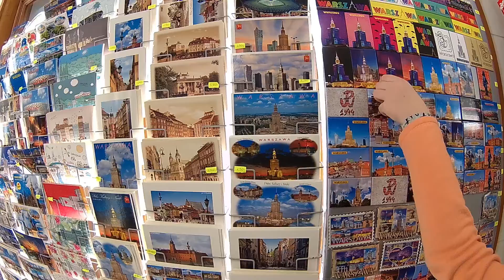Warszawa część 3 - Taras widokowy pałacu kultury oraz stare miasto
Krótki trzy dniowy wyjazd do Warszawy, pogoda dopisała w części trzeciej Taras widokowy pałacu kultury i nauki oraz stare miasto